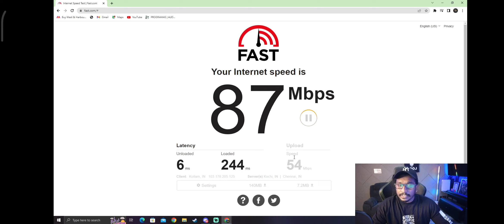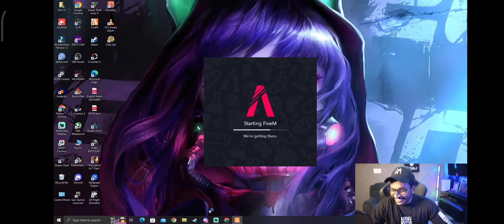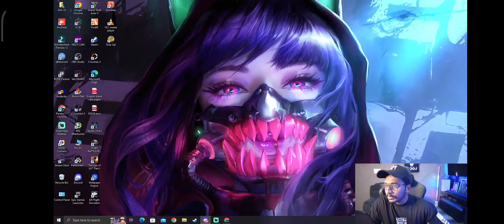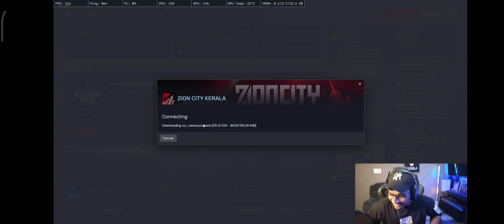വാസു അണ്ണന്റെ കല്ല്യാണം ഉറപ്പിച്ചു👨‍❤️‍👨 Eaglegaming Marriage Fixed 😍|TVA | zioncity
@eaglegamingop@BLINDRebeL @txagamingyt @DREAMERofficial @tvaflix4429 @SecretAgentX